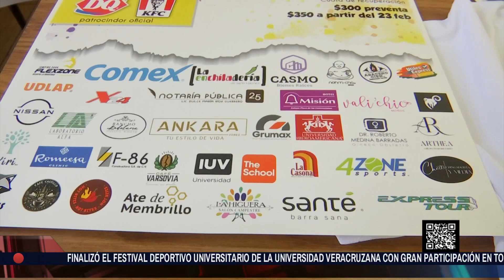Más Deportes - 5 de marzo 2024